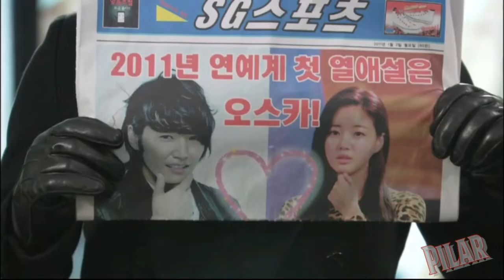OSKA & SEUL - "Gazing / Tears Stain" 😢💕 YoonSangHyun (OST Secret Garden)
POST en el blog sobre mi primer kdrama y el culpable de que me metiera en este mundillo hace ya casi 8 años, el divertido y romántico SecretGarden /

Tal vez a algunos les sorprenda pero este video sobre Oska y Seul con estas canciones era el montaje sobre kdramas que más visualizaciones tenía de todo, pero además, con diferencia, pasaba ya el millón... es que estas dos canciones son preciosas. 💕